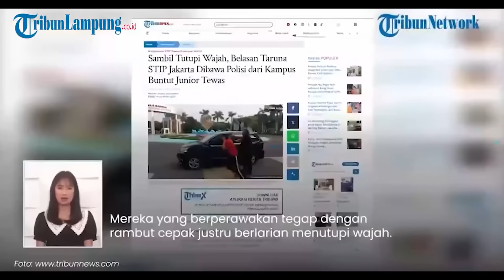Putu Pernah Curhat ke Pacar Dipukul Seniornya di STIP Jakarta Pada Desember 2023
Putu Satria Ananta Rustika (19), taruna Sekolah Tinggi Ilmu Pelayaran (STIP) yang dianiaya seniornya ternyata pernah mendapatkan kekerasan tahun 2023.

Putu pernah curhat ke pacarnya kalau pernah juga dipukul seniornya pada Desember 2023 lalu.

"Betul (almarhum Putu pernah curhat ke pacarnya kalau dipukul senior).

Sepertinya udah jadi kebiasaan (pukul memukul) di sana (STIP)," kata kuasa hukum keluarga Putu, Tumbur Aritonang saat dihubungi, Kamis (9/5/2024).

Dalam foto yang diberikan Tumbur, terlihat bukti percakapan antara Putu dan pacarnya. Terlihat pula Putu mengirimkan foto untuk memberi informasi jika dadanya sakit karena habis dipukul.

"Intinya (isi percakapan) 'aku dipanggil terus sama senior, dipukulin terus-terusan, sakit dadaku," ucapnya.

Bahkan, Tumbur menduga jika Putu memang sudah menjadi incaran para seniornya selama mengenyam pendidikan di STIP.